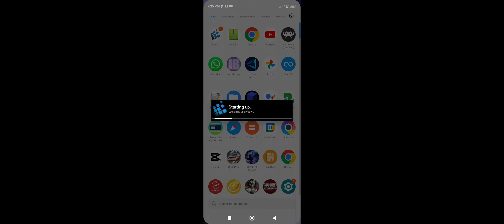Daytona Usa mame current 0.259 Android Emulator Exagear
better to use M2Emu!